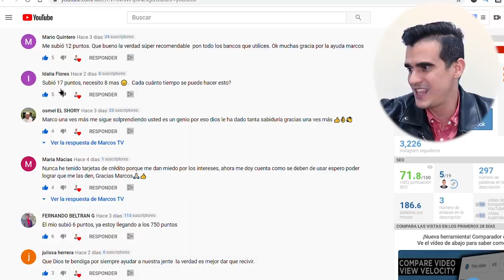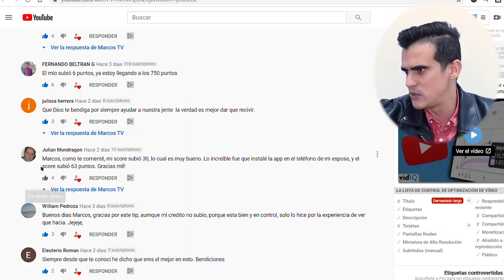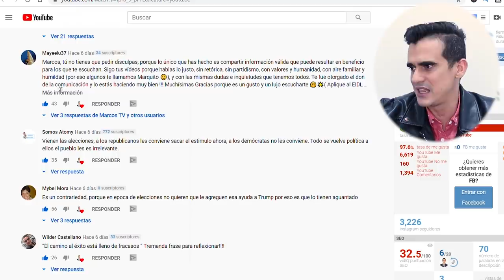Cuando LLegara el Segundo CHEQUE de $1200 y otras Ayudas / MARCOS TV